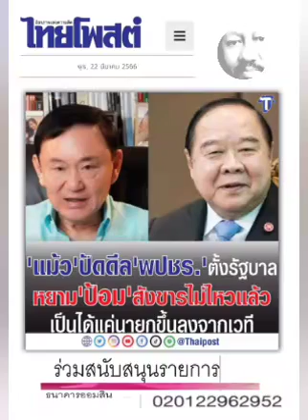ปากหนอปาก...'ษิณ'เอ๊ยยยยยย : ๒๓ มี.ค.๖๖, ไทยโพสต์ : พีระพัฒน์ วัฒนาภิรมย์(เสียง)